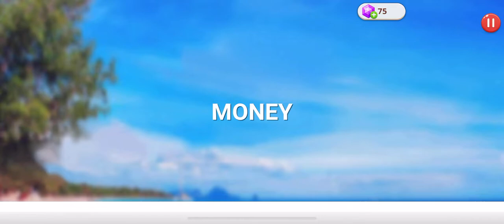Home Design Word Life 24